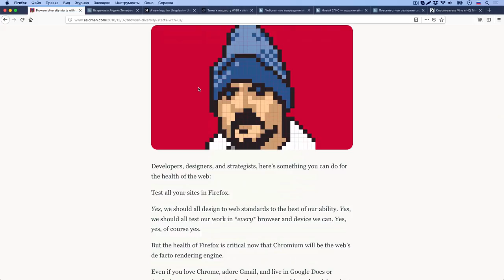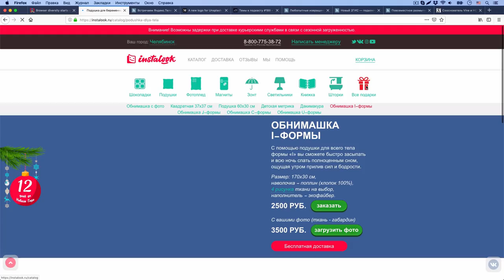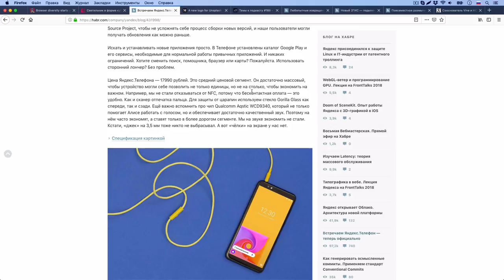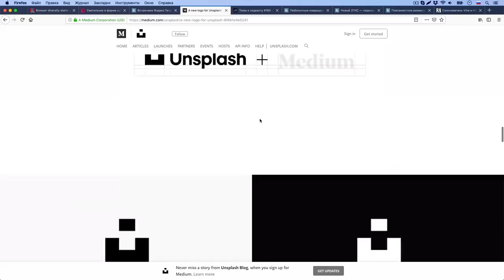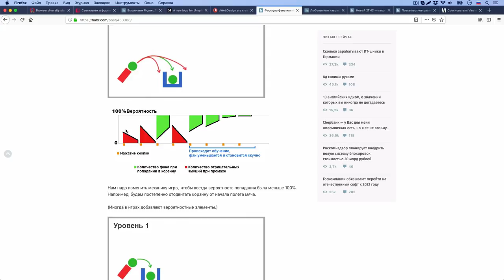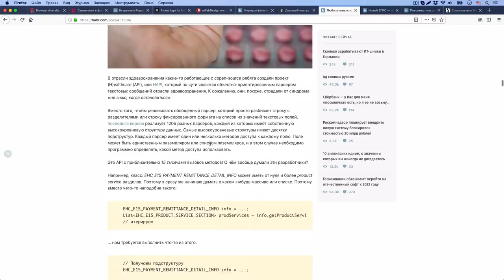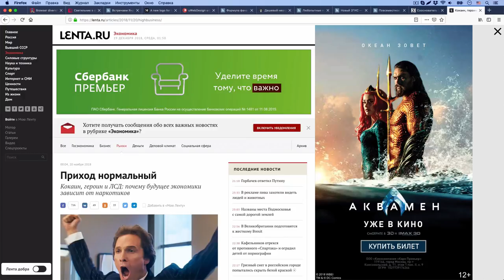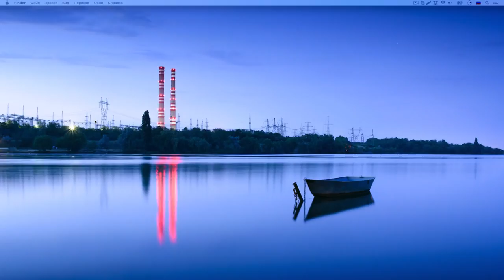Устанавливаем Firefox — спасаем открытый веб — Суровый веб #188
Друзья, новый выпуск нашего сурового подкаста уже мчится к вашим жилам! Скорее вникайте в свежие темки: здесь вам и про наркотики в IT индустрии, и продолжение про состояние браузерного рынка и открытого веба, а также про Яндекс телефон, новый логотип Unsplash и новый 2ГИС. ПАГНАААААЛЛЕЕЕЕ!!!1

Ссылки на темы:
• 02:50 Браузерное разнообразие начинается с нам
• 19:13 Встречаем Яндекс.Телефон — теперь официально
• 53:20 Новый логотип Unsplash
• 01:06:20 Формула фана или почему мы играем в игры
• 01:25:37 Любопытные извращения из мира ИТ
• 01:47:25 Новый 2ГИС — подключайтесь к публичному тестированию
• 01:52:32 Повсеместное размытие спутниковых фотографий раскрывает местонахождение секретных баз
• 01:58:46 Сооснователь Vine и HQ Trivia умер от передозировки
• 02:01:34 Приход нормальный